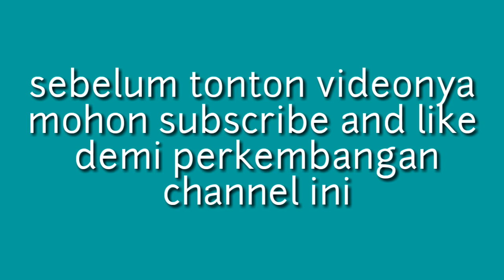K-conk mania sambut arema dengan rasis || jelang laga madura united vs arema